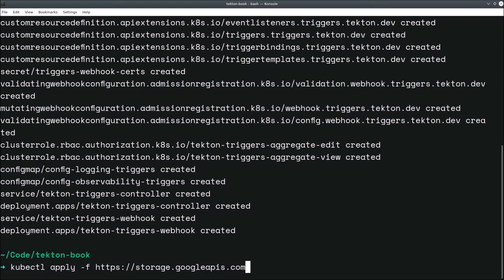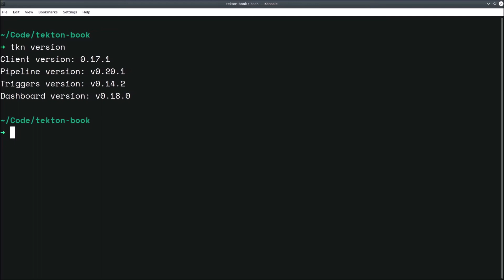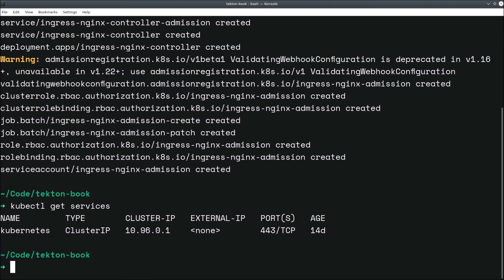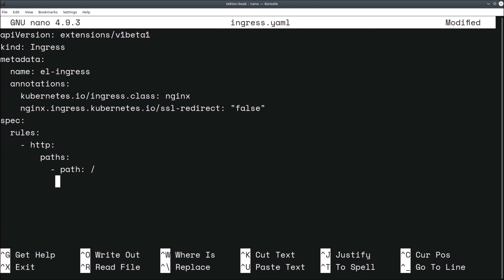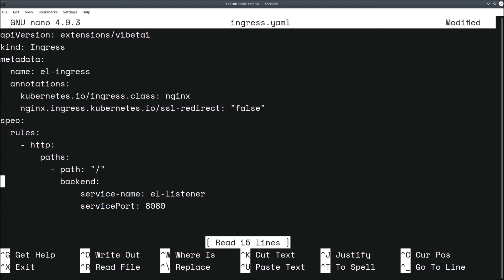Building CI/CD Systems Using Tekton | 10. Getting Started with Triggers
This is the “Code in Action” video for chapter 10 of Building CI/CD Systems Using Tekton by Joel Lord, published by Packt. It includes the following topics:
00:11 Installing Tekton Triggers
01:33 Configuring your cluster
Building CD/CI Systems Using Tekton is a comprehensive introduction for those who are new to Tekton. This book will show you how to confidently use this open-source tool to build continuous integration and continuous delivery (CI/CD) pipelines in an efficient way.

Video created by Joel Lord